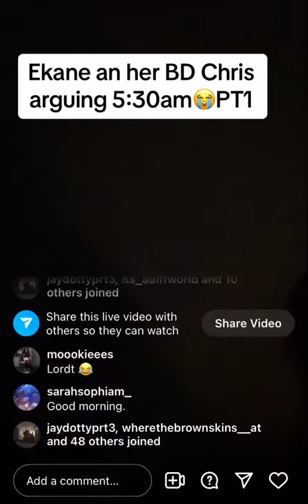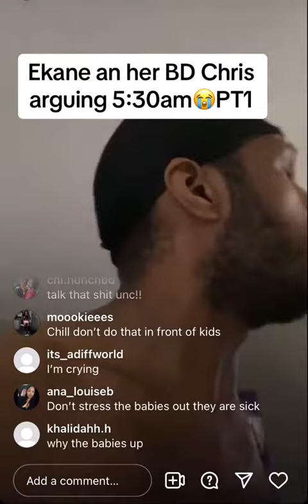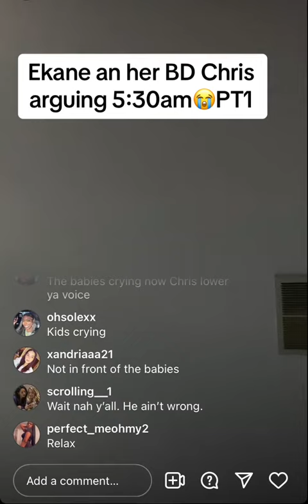5:30am 👀 • ibingedaily ekaneandchris